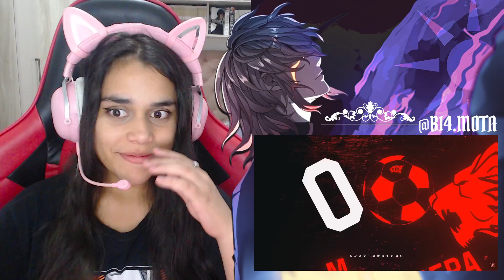REACT | O Monstro Rei - Barou (Blue Lock) | Flash Beats